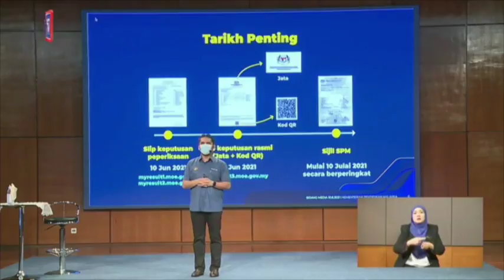Boleh semak keputusan SPM secara online, 10 pagi ini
Seramai 401,105 calon yang menduduki Sijil Pelajaran Malaysia (SPM) 2020 boleh menyemak keputusan rasmi secara dalam talian mulai 10 pagi, hari ini.

Menteri Pendidikan Datuk Dr Radzi Jidin berkata, selain itu calon juga boleh mendapatkan slip peperiksaan dan sijil SPM menerusi dalam talian.